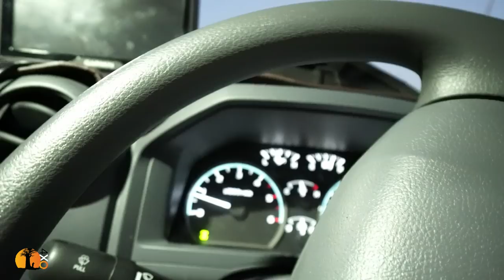An Elephant SHOOK my truck! | Wild Africa Ep1 - Idiots Abroad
My expedition in search of close encounters with wild animals in Southern Africa. This is episode-1 in 4K exclusive for 4xOverland Patreons.

We collect our rental Land Cruiser from Windhoek Namibia and head east toward the Botswana border, where we set up camp in the failing light. That night, I was in for a BIG surprise. All the while, Gwynn remained asleep!

4xOverland is one of the world's largest global adventure motoring channels. It is hosted by well known explorer and filmmaker, Andrew St Pierre White.